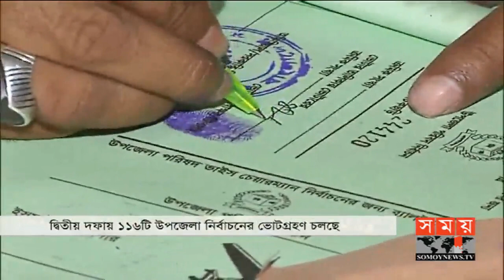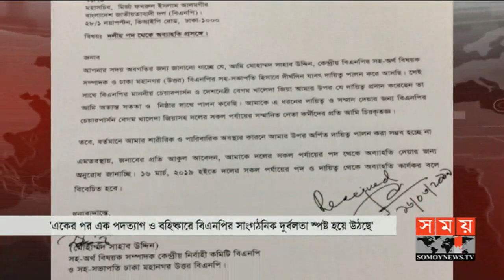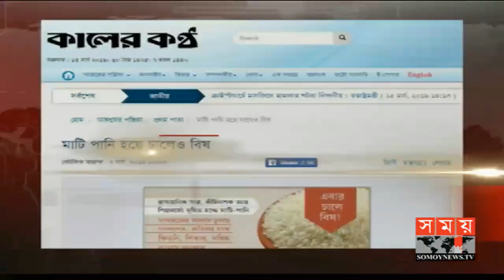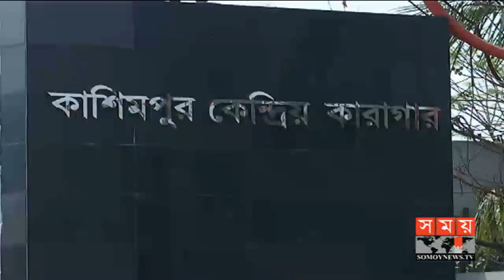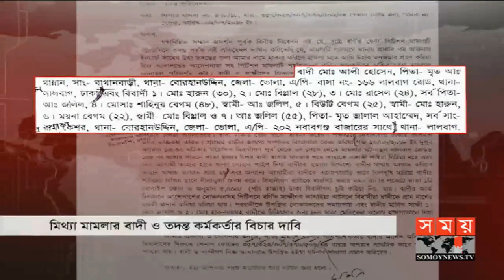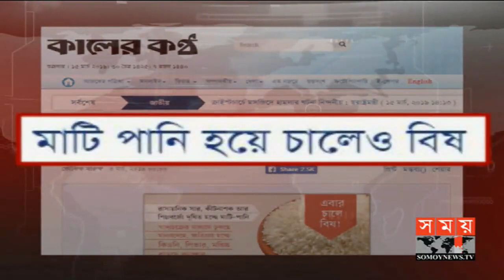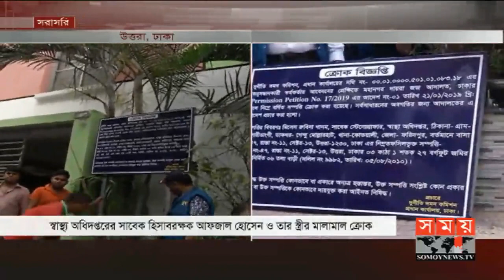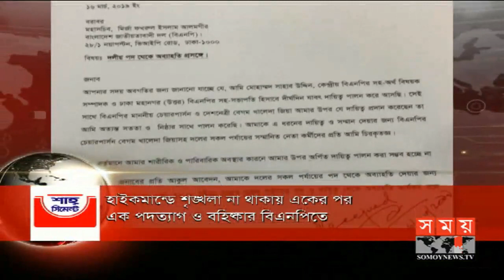সময় সংবাদ | দুপুর ১২টা | ১৮ মার্চ ২০১৯ | Somoy tv bulletin 12pm | Latest Bangladesh News